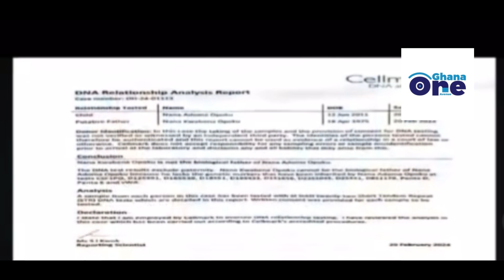Watch how a young man shares his sad story about his supposed daughter after DNA proves otherwise